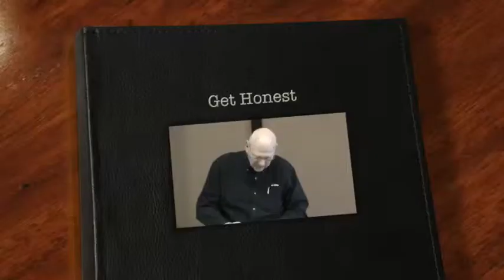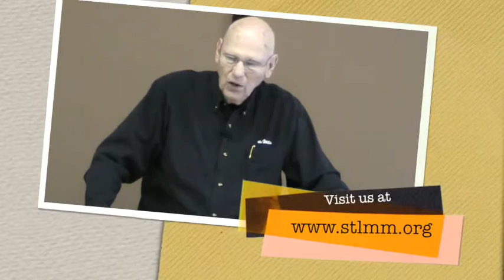Get Honest - 1 Corinthians 2:9-3:4 - 4/13/2014 - Dr. Ken Hay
We are one of the three types of people: Natural, Carnal, Spiritual.